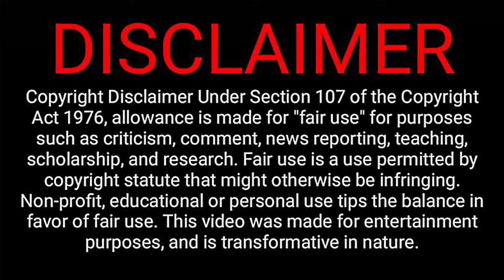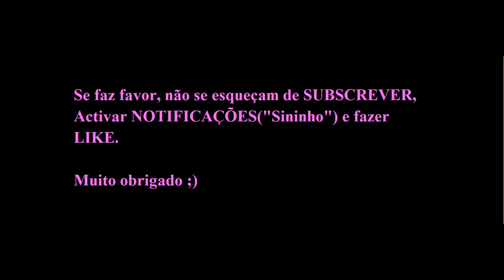Conferência de Imprensa de TATIANA PINTO (03/12/2023)